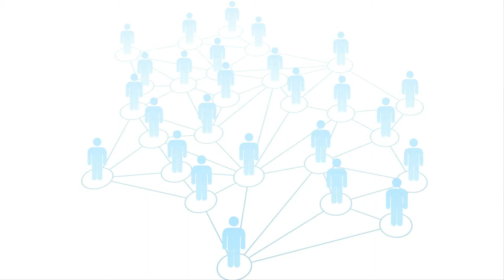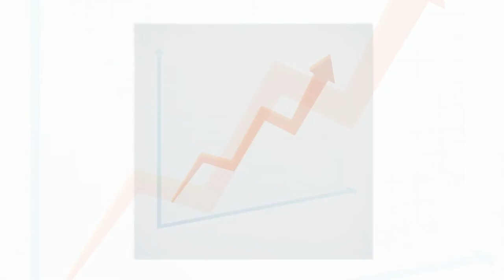Council for Supplier Diversity v. 4